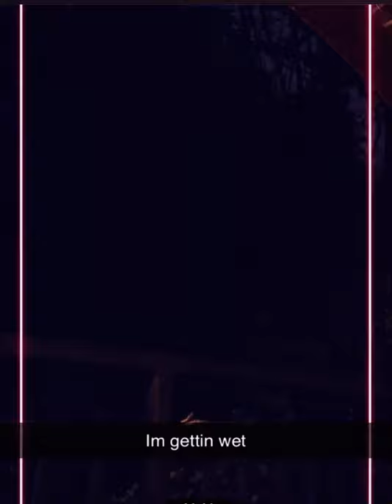Rainstorm 17 minutes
Georgia
Midnight 9/8/21